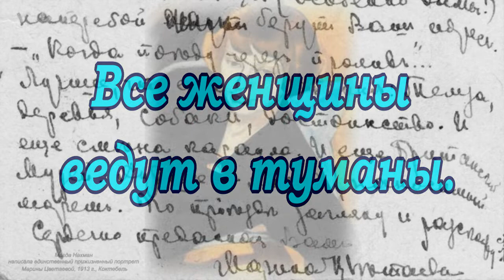Цветаева Марина Ивановна - цитаты поэта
Марина Ивановна Цветаева (26 сентября [8 октября] 1892, Москва — 31 августа 1941, Елабуга) — русская поэтесса Серебряного века, прозаик, переводчица.